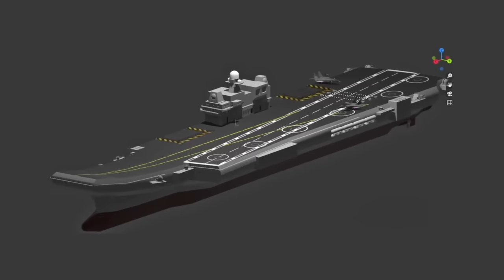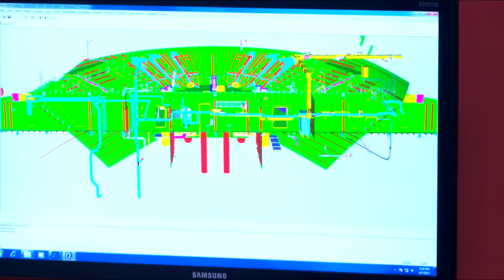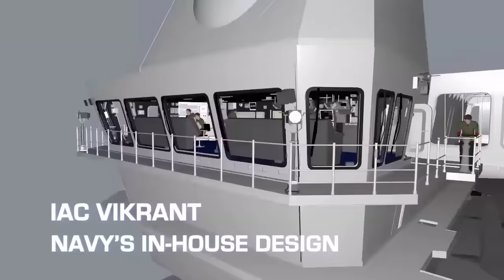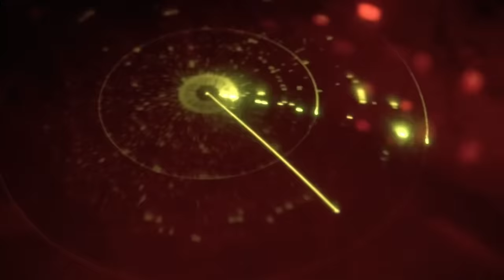INS Vikrant - Indian dream flagship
INS Vikrant is an aircraft carrier that is about to enter service with the Indian Navy. The first ship of this class, built by India on its own. The aircraft carrier was named Vikrant (Sanskrit for "courageous") - the same name was given to the very first aircraft carrier of the Indian Navy, received from the UK in the 1960s.

INS Vikrant is the second modern Indian aircraft carrier, the first carrier now operational is the INS Vkiramaditya. Soon, India will start the construction of the third new indigenous aircraft carrier - INS Vishal.

The aircraft carrier was built by the Cochin Shipyard Limited (CSL) in Kerala. The work on it began in 1999 and developed and launched in 2013. After a long way of tests, improvements and sea trials it was comissined in 2022. Total cost of the project is approximately US $2.9 billion.

INS Vikrant is 262 m (860 ft) long and has a displacement of about 45,000 t. It's air wing will consist of 36 aircraft, including helicopters (Kamov Ka-31, HAL Dhruv or MH-60R) and airplanes (MiG-29K or Rafale-M).

00:00 - introduction
00:31 - history of Indian aircraft carriers
02:48 - the Vikrant project
04:05 - ship description
07:22 - implementation and problems
09:58 - strategy and prospects